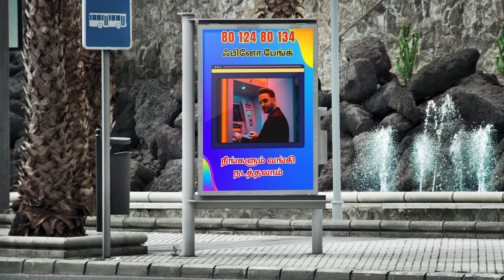Fino Payments Bank Thottiyam Trichy Tiruchirappalli ஃபினோ பேங்க் Finobank Super Distributor Retailer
Fino Payments Bank Thottiyam Tiruchirappalli Trichy ஃபினோ பேங்க் நீங்களும் வங்கி நடத்தலாம் போன்: 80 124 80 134 thottiyam trichy tiruchirappalli tiruchirapalli finobank finopaymentbank suryodaybank finobankcsp bank சி எஸ் பி (CSP) வேண்டுமா? ( நகரம் முதல் கிராமம் வரை ) அனைத்த்து வங்கிகளும் ஒரே இடத்தில் Fino Payments Bank சி எஸ் பி (CSP) சேவை வேண்டுமா? Fino Payments Bank ஃபினோ பேங்க் Finobank Super Distributor Retailer Ranipet Customer Service BC Point (CSP) Fino payment Bank ATM card Welcome Kit Micro ATM and Mantra Biometric Device Fino Bank Saving Account Opening Fino Payments Bank IFSC Code Fino Payment Bank Tamil Fino bank in tamil Fino bank in tamilnadu Branches Fino bank online account opening fino payment bank fino bank customer care number fino payment bank account opening fino payment bank branches list fino bank login Fino Payments Bank CSP BC Point Fino Payments Bank CSP Applay Online Fino Payments Bank Micro ATM Tamil Fino Payments Bank Fino Payments Bank ATM Pin Generation Fino Payments Bank IFSC COde Fino Payments Bank CSP registration Fino Bank BC Point Fino bank distributor near me Fino bank distributor app fino payment bank csp registration fino payment bank distributor contact number fino payment bank distributor near me fino payment bank csp list fino mitra registration. Trichy Tiruchirappalli Uppiliyapuram T.Pet Pullampady Vaiyampatty Marungapuri Thiruverambur Manikandam Andhanallur Uppiliapuram Thottiam Thathaiyangarpettai Sirugamani S.Kannanur Pullambadi Poovalur Ponnampatti Mettupalayam Mannachanallur Koothapar Kattuputhur Kallakudi Balakrishnanpatti Tiruchirappalli Thuraiyur Thottiyam Thiruverumpur Srirangam Musiri Manapparai Manachanallur Lalgudi Trichy Vairichettipalayam Pachaperumalpatti E.Bhadarpettai Maradi Naganallur Thenpuranadu Thalugai Sobanapuram Sirunavalur Kottapalayam Koppampatti Kamatchipuram Okkarai Erakudi Alathudaiyanpatti Ankiyam Alagapuri Vengadathanur Vengatesapuram Veeramachanpatty Varadharajapuram Vannadu T. Renganadapuram Murugur Muthayampalayam Maruvathur Madurapuri Ponnusangampatty Perumalpalayam K. Palayam Pagalavadi Nagalapuram Narasingapuram Naduvalur Sorathur Sokkanadapuram Senappanallur Sellipalayam Singalandapuram Sikkathambur V. A. Samuthiram Govindapuram Kombai Kollapatty Kottaiyur Kunnupatty Keerambur Kalingamudayanpatty Kannanur Adanur Ammapatty Valavanthi Valaiyeduppu Valasiramani Oorudaiyapatti Oorakkarai Thulaiyanatham Thumbalam Soorampatti Sittilarai Serugudi Poolancheri Pillapalayam Paithamparai M. Pudupatti Muthampatti Mavilipatti Mangalam Mahadevi Konappampatti Karigali Karugudi Jambumadai Devanoor Araichi Anjalam Mullipadi Kolakkudi Manamedu Srinivasanallur Tholurpatti M. Puthur Nagaiyanallur Valvelputhur M-Kalathur Pidaramangalam Seethapatti Seelaipillaiyarputhur Sriramasamudram Periyapallipalayam Unniyur Murungai Kidaram Kamalapuram Kaduvetti Elurpatti Chinnapallipalayam Arasalur Appananallur Alagarai Arangoor Sathanur Veliyanur Jayankondan Vengaimandalam Vellur Vellakkalpatti Moovanur Manbarai Peramangalam Pulivalam Puthanampatti T. Pudupatti Neiveli Thinnakonam Thiruthiyamalai Thiruthalaiyur Thinnanur T. Puthur Sevanthalingapuram Sukkampatti Sithambur Komangalam Kottathur Kodunthurai Gunaseelam Kamatchipatti Kattukulam Karattampatti Evoor Amoor Abinimangalam Viragalur Venkatachalapuram E. Vellanur Varakuppai Vandalaikudalur Thappai Theranipalayam Thinnakulam Sirukalapur Saradamangalam Reddymangudi P. Sangenthi Pudurpalayam Peruvalapur P. K. Agaram Orathur Ootathur Neikulam N. Sangenthi Nambukurichi Muduvathur M. Kannanur Malvai Melarasur Kumulur Kovandakurichi Keelarasur Kannakudi Kanakiliyanallur Kallagam Garudamangalam Alambakkam Alambadi No. 2 Kariyamanickam Vengangudi Vazhaiyur Valaiyur Melpathu Madavaperumal Koil Perakambi Poonampalayam Pitchandarkovil Palayur Theerampalayam Thiruppattur Thiruvasi Thiruvellarai Thiruppanjeeli Thaludalapatti Thathamangalam Sridevimangalam Siruganur Sirupathoor Sirugudi Sanamangalam Kovathakudi Konalai Koothur Kiliyanallur 94. Kariyamanickam Omandur Edumalai Inam Samayapuram Inamkalpalayam Irungalur Ayikudi Ayyampalayam Alagiyamanavalam Jengamarajapuram T. Valavanur R. Valavanur Valadi Thirumangalam Thirumanamedu Thinniyam Thalakudi Thatchankuruchi Sirumayankudi Sirumaruthur Sembarai Sathamangalam Pudur Uthamanur Pudukudi Peruvalanallur Pambaramsuthi Pallapuram Nerunjalakudi Neikuppai Natham Nagar Mettupatti Mangudi Maruthur Mangammalpuram Manakkal Mahilambadi Madakudi Koppavali Khookur Konnaikudi Komakudi Keela Perungavur Keelaanbil T. Kalvikudi Seventhinathapuram Esanakorai Edayathumangalam Suryoday Bank CSP Point Suryoday Bank BC Login Suryoday Bank Super Distributor Retailer ID Customer Service Phone Number suryoday small finance bank branches suryoday small finance bank loan suryoday bank net banking Suryoday small finance bank Suryoday Bank Super Distributor

போன்: 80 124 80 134